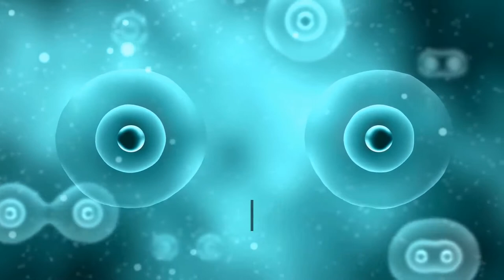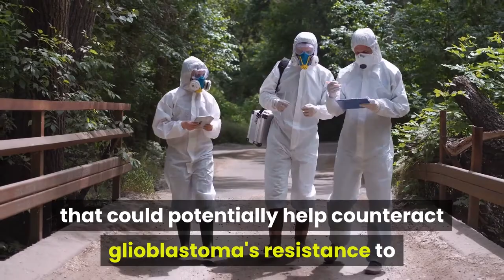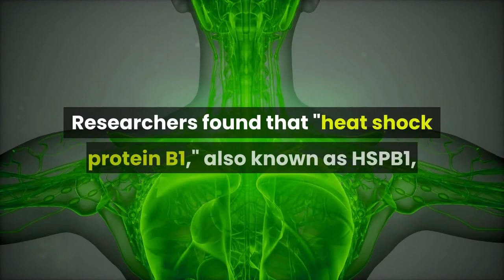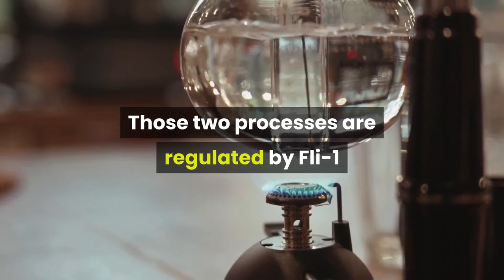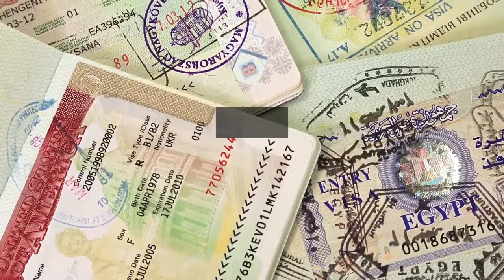Brain Cancer Treatment In Preclinical Models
Glioblastoma multiforme (GBM) is an aggressive form of cancer in the brain that is typically fatal. But new findings by VCU Massey Cancer Center and VCU Institute of Molecular Medicine (VIMM) researchers could help increase the effectiveness

stage 4 cancer,
how cancer works,
shannen doherty cancer,
how cancer spreads,
cancer food,
cancer medicine,
about cancer,
cancer biology,
cancer disease,
curing cancer,
patient education,
apoptosis,
angiogenesis,
immunotherapy,
breast,
medical research,
charmed,
shannen,
chemo,
tumors,
cell cycle,
cbs sunday morning,
shannen doherty interview,
living with ghosts,
larynx,
trachea,
thyroid gland,
emotional roadshow,
ap biology,
drug resistance,
frank iero,
ray toro,
radiation therapy,
check points,
hyper parasite,
chris bishop,
programmable bacteria,
whiteboard video,
genetic mutation,
mayo clinic,
90210 actress,
ionizing radiation,
genome sequencing,
in vitro,
otto warburg,
t cell,
mikey way ,
cancer immunotherapy,
thyroid cancer,
prostate cancer,
immunotherapy cancer treatment,
cancer stem cell,
how does cancer start,
6 common misconceptions about cancer,